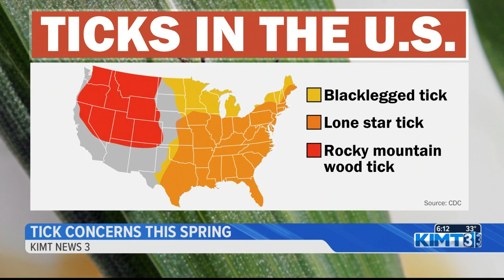Tick Concerns This Spring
Mayo clinic is reminding folks to be aware of ticks and tick-borne diseases this Spring season